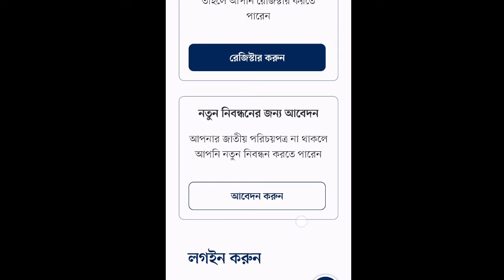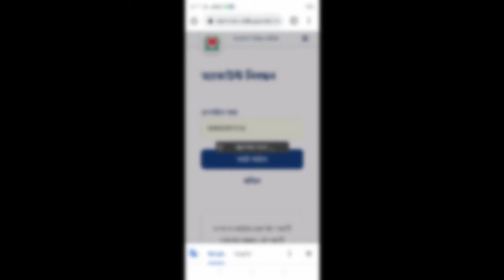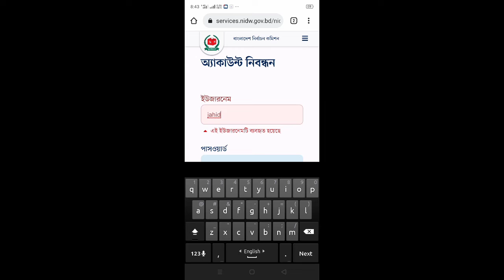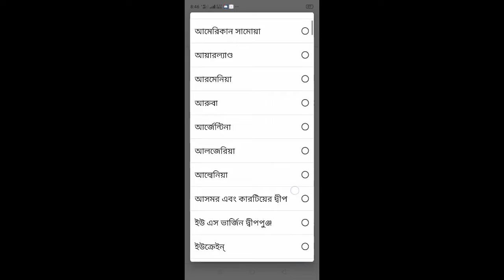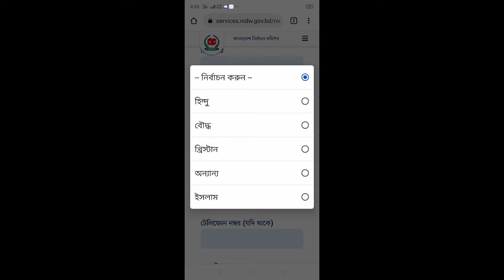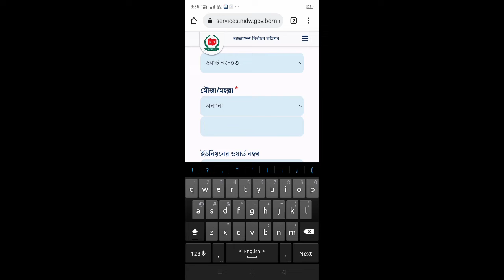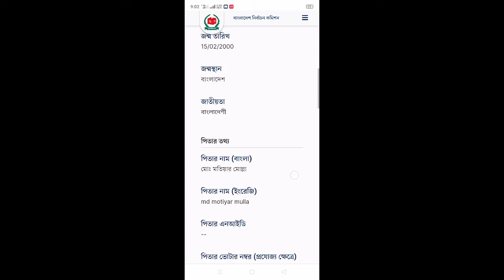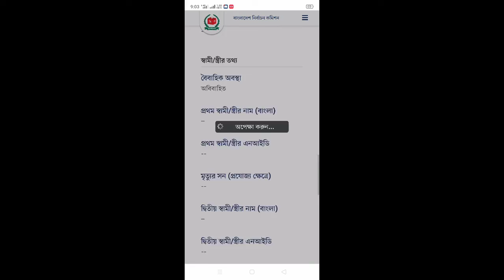নতুন ভোটার আইডি কার্ড করার নিয়ম।nid card apply online।nid সংশোধন করার নিয়ম।নতুন ভোটার হওয়ার নিয়ম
Tittle :নতুন ভোটার আইডি কার্ড করার নিয়ম
About Video:
Content: /New
Upload time : Tue 6:38
Location :Bangladesh
About Video Owner: Assalamu alaikum everyone i am Shohid hasan.i hope that you well.
Performance : MD Shohid Mia
Director :Md Shohid Mia
Editor :Md Shohid Mia
About Channel : This is a technical Channel. Here upload turorial video such youtube tips,facebook tips, Android setting,mobail phone turorial, freelencing turorial, review, editing other++ ect.